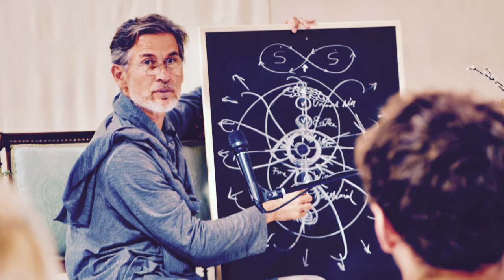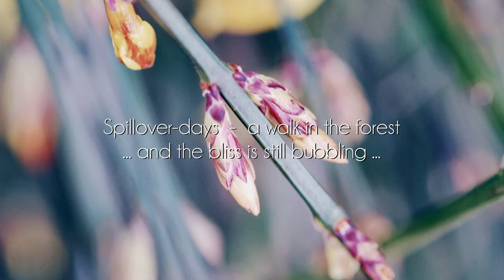HUMAN BEING: The Gate, The Altar & The Offering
This short composition is a poetic tribute, a window into the inner dimension of Igor's work and his community Flowing Wakefulness, which serves as a container for the spontaneous flow of Grace. Created by Prema  S. Landbauer. Photography courtesy of Flowing Wakefulness, captured at the 7-day immersion and a 3-day spillover at Château Frandeux, Belgium February-March  2017.